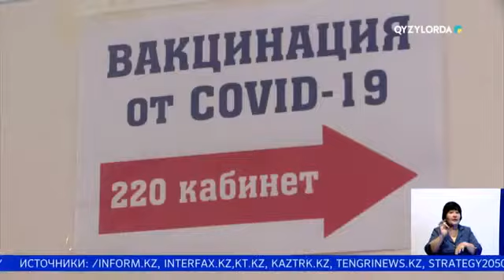ВАКЦИНАЦИЯ: МЫ НУЖНЫ НАШИМ БЛИЗКИМ